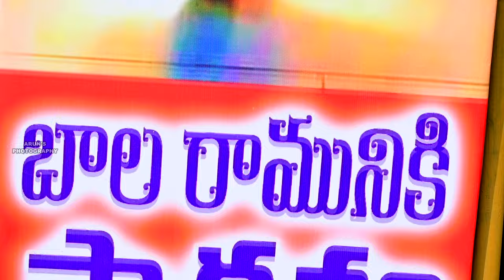Velivennu Ayodhya Ram Mandir Celebration ,22-01-2024